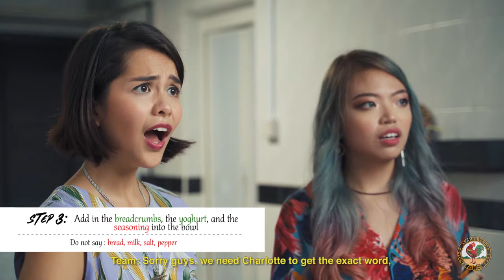Super easy Sardine meatballs in tomato dip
Check out the recipe below:

Sardine Meatballs

Ingredients:
Fish Meatballs:
2 cans Ayam Brand sardines in extra-virgin olive oil
1 cup breadcrumbs
½ cup plain yogurt
1 egg
1 tsp chilli flakes
1 tsp chili powder
1 tsp salt
Tomato Sauce:
1 tbsp olive oil
1 onion, chopped
2 cloves garlic, chopped
1 tsp salt
1 bay leaf
1 sprig rosemary, destemmed
500g chunky tomato purée

Method:
1. Remove sardines from the can, reserving oil, and place them in a bowl. Add remaining fish
meatball ingredients, along with the oil from one can. Mash with a fork until smooth.
2. Use your hands or tablespoons to form the mixture into small balls and place them on a rimmed
baking sheet, and refrigerate about 10 minutes.
3. While the meatballs chill, start the tomato sauce.
4. Heat the olive oil over medium heat in a large pan. Cook the onions and garlic until they soften,
5. Add the tomato purée to the pan, and add the paprika, red pepper flakes, rosemary, and the bay
leaf. Cover pan and simmer for 10-15 minutes.
6. While the sauce simmers, turn on your broiler and broil the meatballs for about 5 minutes until
they’re golden brown, about 10 minutes.